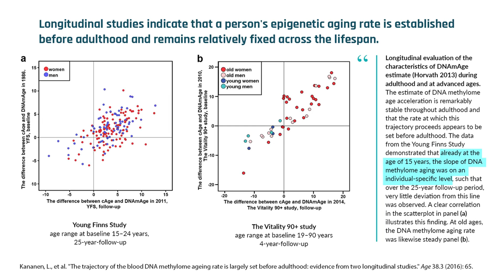Heredity plays a key role in epigenetic aging speed | Steve Horvath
Evidence indicates that the heritability of epigenetic aging is about 40 percent. This is seen in supercentenarians and their offspring, who tend to age slower than their younger counterparts. Furthermore, the rate of epigenetic aging is stable over the lifespan, suggesting that people who age slowly at 20 years will age slowly at 60 years. Thus, some people have epigenetic clocks that tick slower or faster than others. In this clip, Dr. Steve Horvath describes the role of heredity in epigenetic aging.

Original episode posted December 22nd, 2020.

About Steve Horvath: Steve Horvath, PhD, is a professor of human genetics and biostatistics at UCLA's Fielding School of Public Health. His extensive work on systems biology, biomarker development, machine learning methods and genome-wide association studies has established him an authority in the field of Biostatistics.